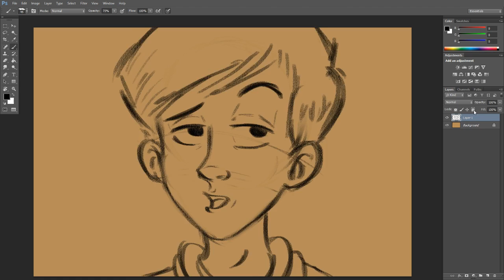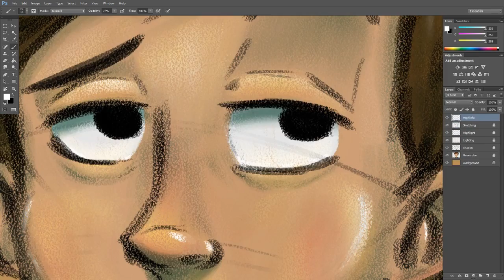Speed Painting tutorial basico de luz y sombra para personajes - Ilustración digital.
Les comparto este video acelerado del tutorial que realice de hora y media explicando los pasos que realizó al momento de dibujar y pintar un personaje para futuras animaciones.